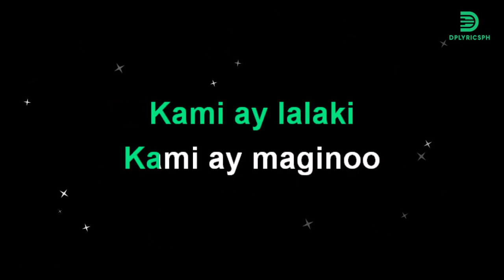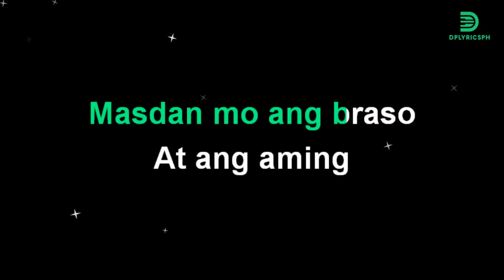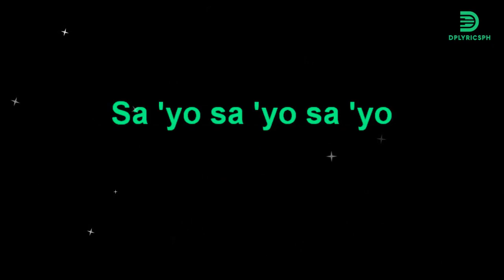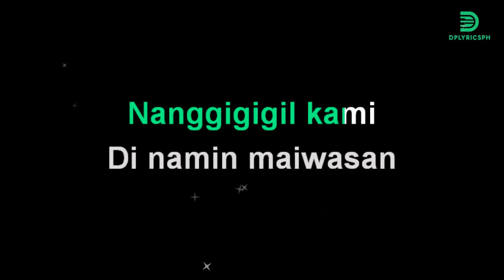Hagibis - Nanggigigil (karaoke version)